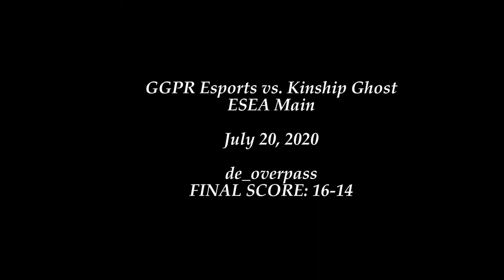GGPR esports vs Kinship Ghost overpass ESEA Main s34 playoffs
GGPR esports vs Kinship Ghost  overpass playoffs edited by hamtaro1H